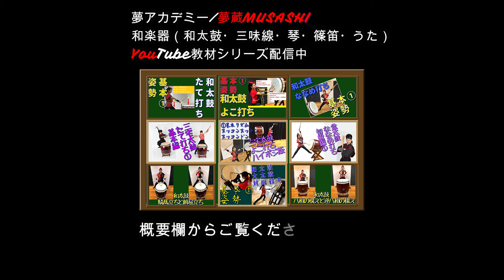【著作権フリー琴三味線フリー音源BGM】夜桜YOSAKURA日本JAPAN琴フリーBGM三味線フリーBGM